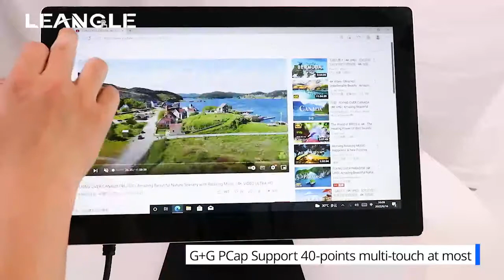15 6'' version of our PCap Touch Panel PC.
15.6'' version of our PCap Touch Panel PC.
As yesterday's 32'' version.
High resolution LG original screen, you can read easily on this screen.
G+G PCap, enable 40-points multi-touch, operate fast and smooth.
Industrial Motherboard, 24*7 non-stop running capable.
Plenty Interfaces, you can send your data anywhere.

Leangle is an all-in-one, digital kiosk, AD player, digital signage solution products, designed to help Businesses inform, Multimedia control terminal and Media advertising. 😀

Actually, We have many high quality LCD screen and AD all in one PC. We could do DIY wholesale too, good quality and deal. If you trade with us.